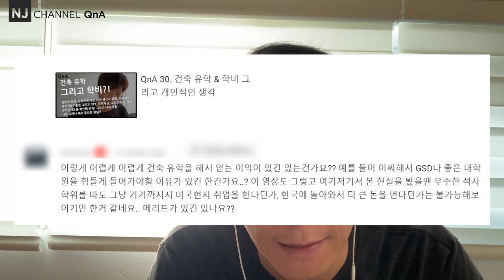NJC_QnA 47, 유학? 얻는 이익이 있나?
추가 질문입니다. 개인적인 생각을 공유합니다.

00:00 - 건축 유학 그리고 학비 비디오
00:22 - 질문
00:54 - 배경 설명
05:31 - 유학을 해서 얻는 이익은 무엇인가요?
07:59 - 좋은 대학원을 힘들게 들어갈 이유가 있나요?
15:54 - 석사 학위를 따면 거기까지?
19:53 - 유학을 통해 한국에서 큰돈을 버는 것은 불 가능?
24:25 - 메리트가 있기는 한가요?
26:49 - 마무리

감사합니다.